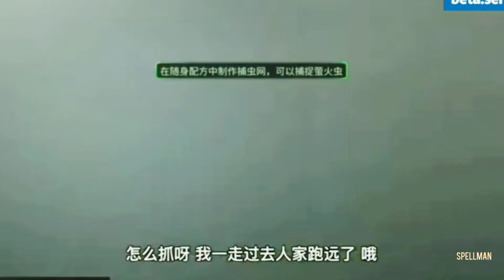New outfit, new weapons, new armour?⁉️ FireFlies ✨🌾⁉️ LifeAfter 😱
Lucky box New outfit New weapons New armour?
Beta Server New Gameplay
Summer Fireflies ✨
1. With the assistance of survivors, the ecological environment of the hunting wolf field has improved slightly, and fireflies will appear on clear summer nights;
2. The survivors can make insect nets in their portable formulas.  The insect net can catch fireflies;
3, The fireflies can be released directly in their own manor, or they can be put into the fireflies ecological tank for breeding.
4. The firefly ecological tank will be sold in the training market. After the event, it will be put on the city furniture center. Don't miss it!
5. Get the insect net, take advantage of the night, let's go to the wolf hunting wild to catch fireflies.